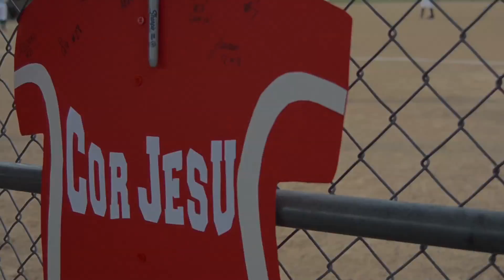Cor Jesu Academy Athletic Department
A short description of the CJA Athletic Department